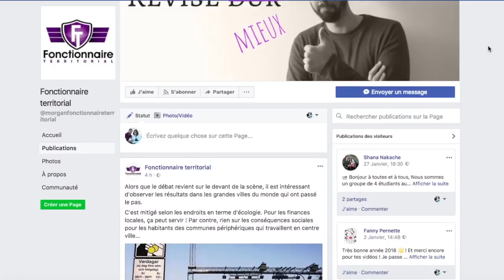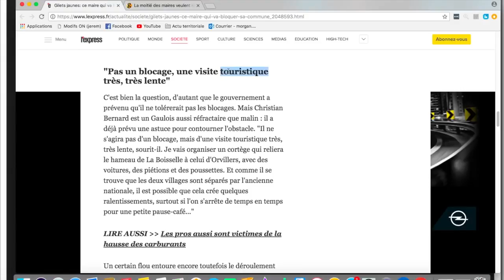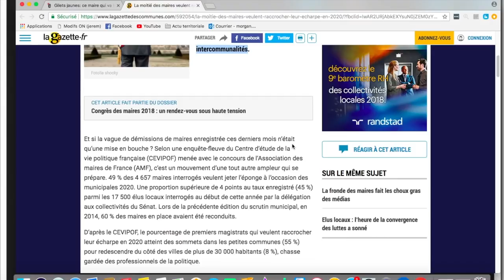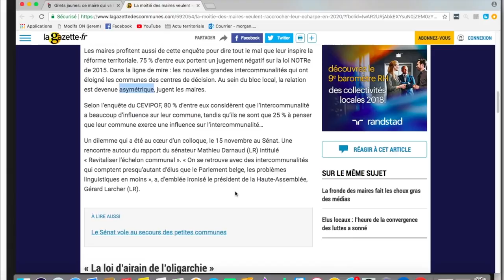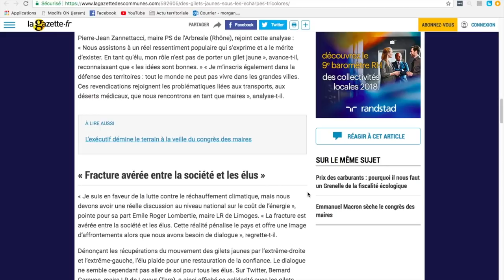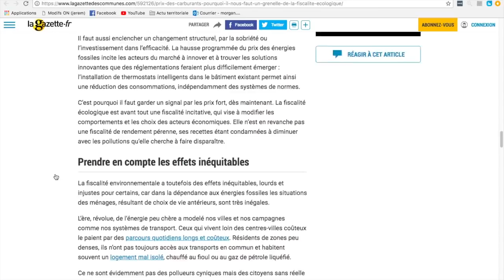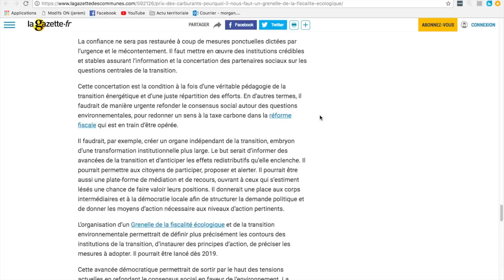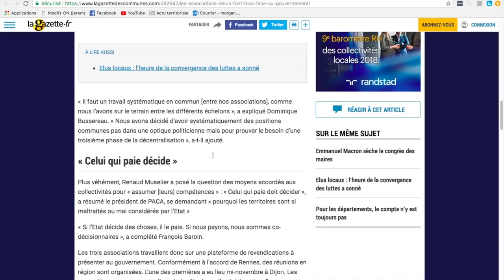ACTU TERRITORIALE #27 : 23/11/2018